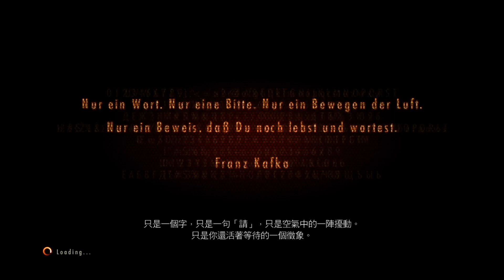惡靈古堡 啟示2 Resident Evil Revelations 2 Chapter 3